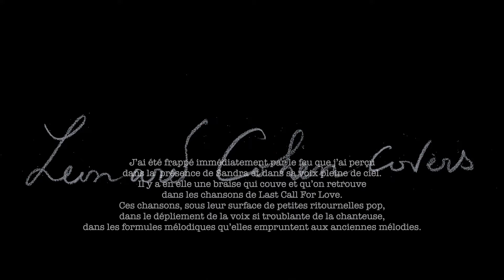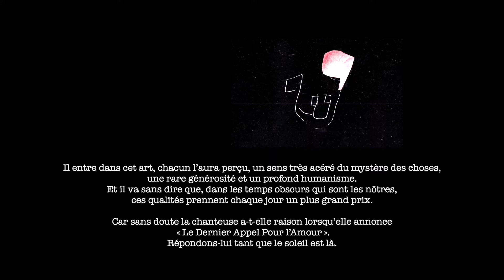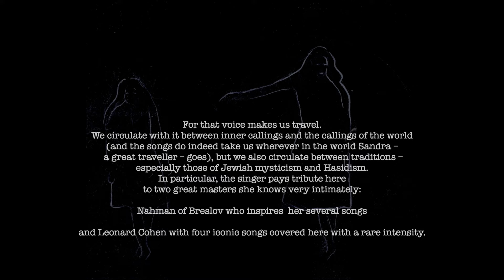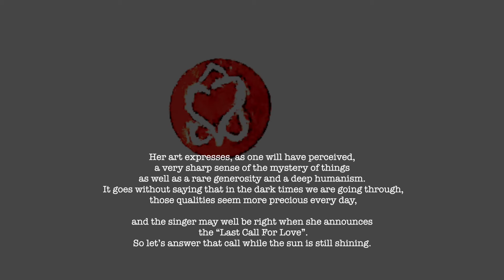Last Call For Love by C.L.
Last Call For Love, by C. L. Christophe Lebold
 Sandra Zemor Voice  @Sandra Zemor
Text by  Christophe Lebold Leonard Cohen's biographer
Text of the booklet of songs & drawings Venezia Viva Edition Last Call For Love
Vocals by Sandra Zemor , music arrangement by Ronny Gold,  for the album Last Call For Love.